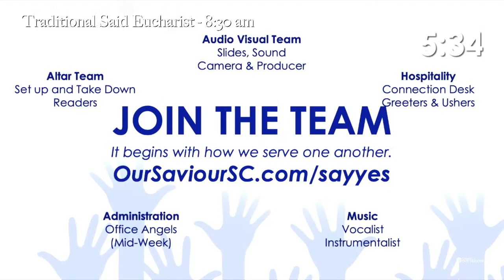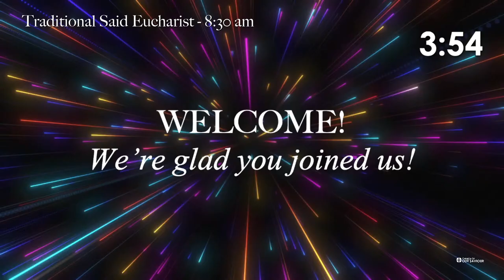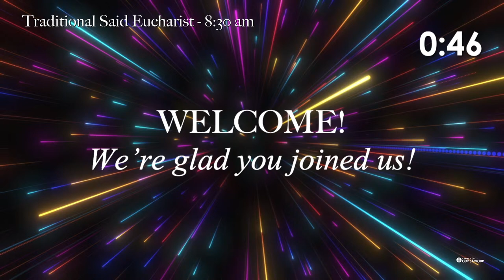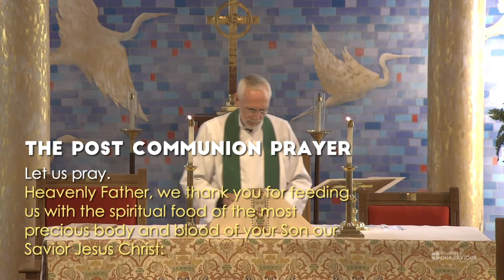Ephesians 2 | July 18 @ 8:30 am | Tom Hendrickson